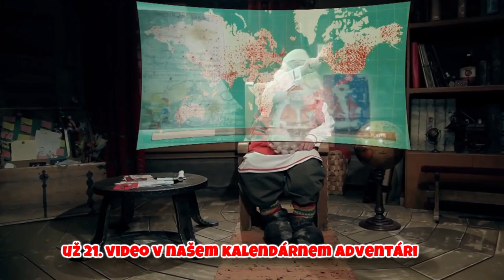Sú spátky! | Deltarune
Deltarune